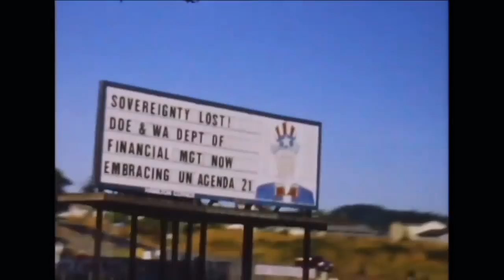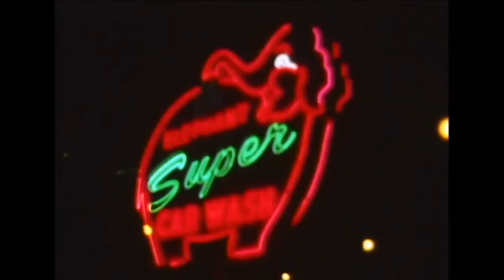Allah-Las - Catamaran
Allah-Las - Allah-Las (2012), Innovative Leisure Records